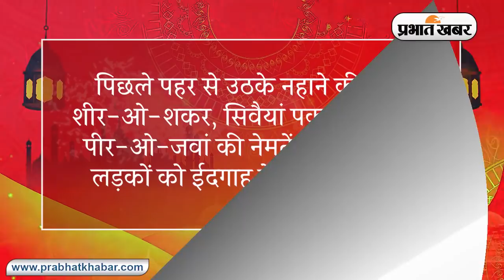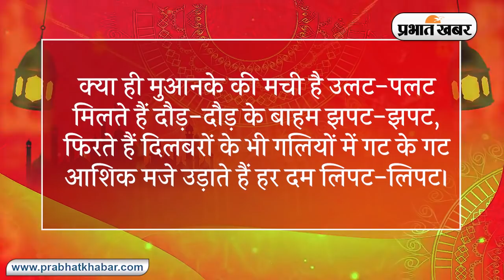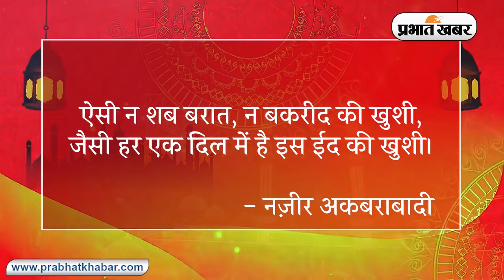Eid Mubarak 2021: Eid Ul Fitr पर Nazir Akbarabadi की लिखी सबसे मुबारक नज़्म | Prabhat Khabar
Eid 2021: भारत में शुक्रवार को ईद का त्योहार मनाया जा रहा है. गुरुवार को रमजान का 30वां रोजा रहा. शव्वाल के महीने के पहले दिन ईद होती है. ईद उल फितर को मीठी ईद के रूप में जाना जाता है. इस्लामिक कैलेंडर के मुताबिक रमजान के पवित्र महीने के अंत में ईद मनाई जाती है. ईद-उल फितर का अर्थ है रोजा समाप्त करने का त्योहार. दुनिया भर के मुसलमान ईद के त्योहार पर सुबह में विशेष नमाज अदा करते हैं. एक-दूसरे को मुबारकवाद भी देते हैं. मुस्लिम मान्यताओं के मुताबिक रमजान का महीना चंद्र कैलेंडर का सबसे पवित्र महीना है. इस दौरान पैगंबर मुहम्मद पर मुसलमानों की पवित्र पुस्तक कुरान का खुलासा हुआ था. ईद का त्योहार रमजान के दौरान प्रार्थना और उपवास करने वालों के लिए अल्लाह की ओर से एक इनाम है. ईद पर यहां सुनिए मशहूर शायर नजीर अकबराबादी की खास कविता.